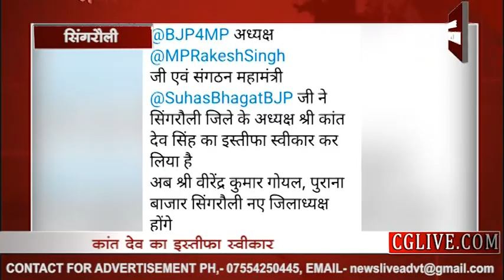सिंगरौली जिला भाजपा अध्यक्ष कांतदेव सिंह को हटाया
भाजपा प्रदेश अध्यक्ष राकेश सिंह एवं संगठन महामंत्री सुभाष भगत ने सिंगरौली जिले के अध्यक्ष कांत देव सिंह का इस्तीफा स्वीकार कर लिया है अब वीरेंद्र कुमार गोयल, पुराना बाजार सिंगरौली नए जिलाध्यक्ष होंगे।
लोकेन्द्र पाराशर ने ट्वीट कर दी जानकारी,
जिला अध्यक्ष कांत देव सिंह सांसद पद हेतु रीती पाठक को भाजपा से टिकट दिए जाने से थे असंतुष्ट,
संगठन के भेजा था अपना इस्तीफा